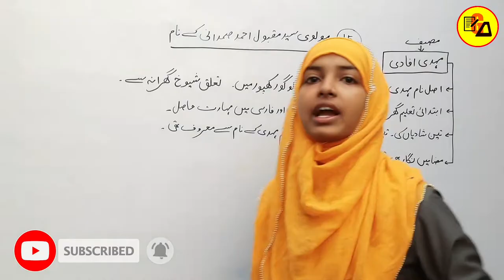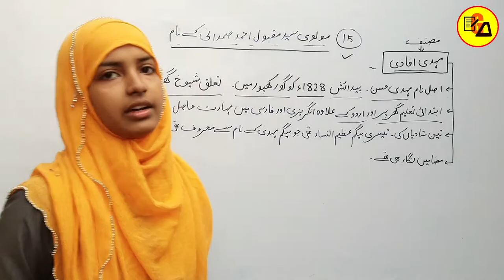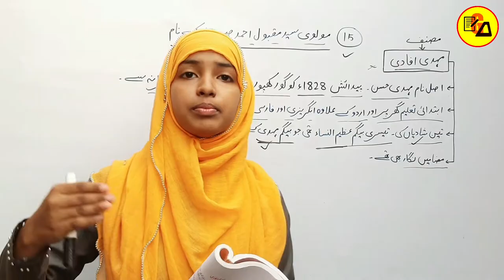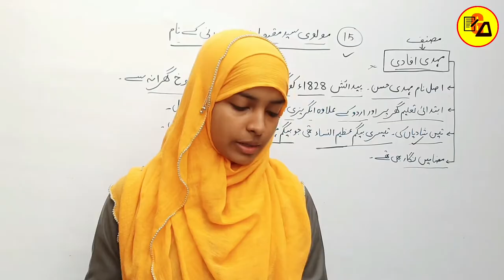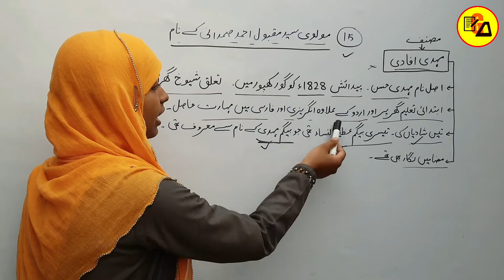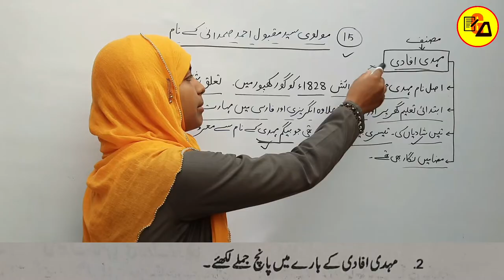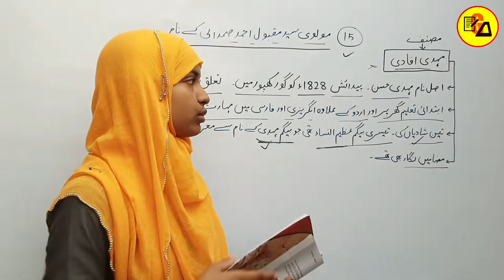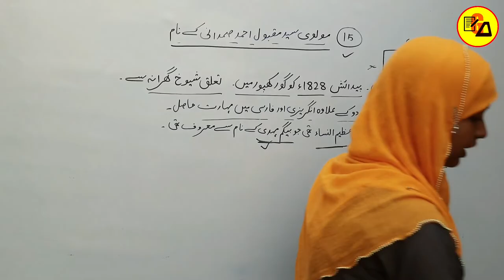Maulvi Sayyed Maqbool Ahmad Samdani Ke Naam|Mehdi Afadi|Class 10 Urdu Chapter 15 By Muskaan Ma'am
Best Wishes :-